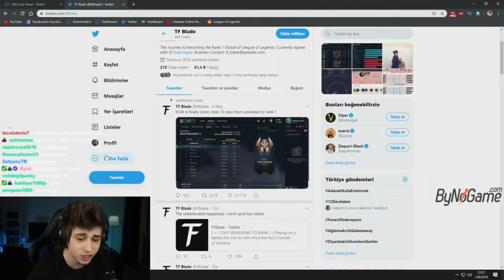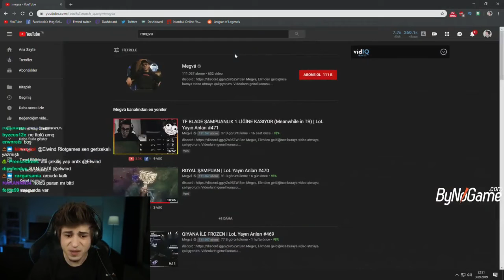Elwind Türklerin TF Blade'i Çıldırtmalarını İzliyor TFBLADE IRKÇILIK YAPIYOR